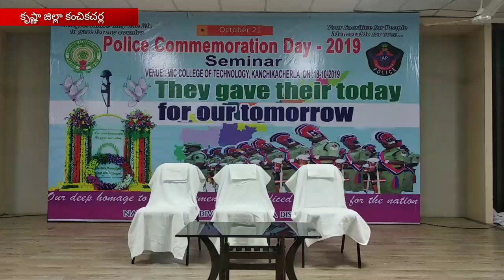పోలీస్ అమరవీరుల త్యాగాలను గుర్తుతెచ్చుకుంటూ విద్యార్థులకు అవగాహన సదస్సు కృష్ణా జిల్లా కంచికచర్ల MIC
కృష్ణా జిల్లా కంచికచర్ల ఎం ఐ సి కాలేజీ నందు  పోలీస్ అమరవీరుల  సంస్కరణ దినోత్సవాన్ని పురస్కరించుకొని పోలీసు అమరవీరుల దినోత్సవం సందర్భంగా ఒక వారం రోజులు 15 తారీకు 21వ తారీకు వరకు కొన్ని కొన్ని కార్యక్రమాలు నిర్వహించడం జరిగింది ఈ కార్యక్రమంలో ముఖ్య అతిథిగా స్థానిక నందిగామ శాసనసభ్యులు మొండితోక జగన్మోహనరావు గారు అదేవిధంగా నందిగామ డి.ఎస్.పి రమణ మూర్తి ఉమెన్స్ ఆర్గనైజేషన్స్ డిపార్ట్మెంట్ ఎస్ఎఫ్ఐ జిల్లా నాయకులు  సీనియర్ సిటిజన్స్ మరియు స్థానిక కంచికచర్ల ఎం ఐ సి కాలేజీ ప్రిన్సిపాల్ ఉపాధ్యాయులు విద్యార్థులు పాల్గొన్నారు... ఈ కార్యక్రమంలో ఎమ్మెల్యే  మాట్లాడుతూ పోలీస్ అమరవీరుల త్యాగాలను కొనియాడారు అదేవిధంగా చైనా భారత్ కు మధ్య జరిగిన యుద్ధంలో ఆనాటి అమరవీరుల త్యాగాలకు ఈనాడు అమరవీరుల దినోత్సవం జరుపుకోవడం చాలా ఆనందకరంగా ఉందని వారి త్యాగాలను ప్రతి ఒక్కరూ గుర్తు తెచ్చుకోవాలని మరియు విద్యార్థులలో కొంతమంది పోలీస్ అమరవీరుల గురించి మాట్లాడిన విషయాలపై వారిని అభినందించారు.  అదేవిధంగా అక్కడికి విచ్చేసిన వివిధ శాఖల వారికి సంబంధించిన సమస్యలను మరియు పోలీసు వారి వీరత్వము సభా వేదిక సమక్షమున వారి అభిప్రాయాన్ని తెలియజేశారు ఈ కార్యక్రమంలో విద్యార